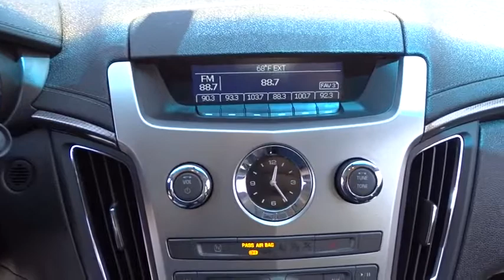2010 Cadillac CTS Sedan San Diego, El Cajon, Escondido, Encinitas, National City, CA 14953A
Used 2010 Cadillac CTS Sedan
2010 Cadillac CTS Sedan Base - Stock#: 14953A - VIN#: 1G6DA5EG7A0125809

1441 Camino Del Rio S

Get Hooked On Marvin K Brown Cadillac BUICK GMC! Why pay more for less?! From San Diego's number one Cadillac Dealership: Family-Owned, Marvin K Brown Auto Center (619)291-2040; mkb.com . If you travel a lot, you're going to LOVE this superb 2010 Cadillac CTS with low, low mileage. It is nicely equipped. New Car Test Drive said its...dynamics, handling and isolation are all very, very good. The level of luxury and the quality of build, fit and finish is very high, and the pure, edgy style of this car is breathtaking... Some manufacturers cut corners to save money, but Cadillac didn't try to shave off a single penny when building this excellent CTS. Consumer Guide Premium Midsize Car Best Buy.Marvin K Brown Pre-Owned Vehicles - Why take a chance on buying anywhere else!